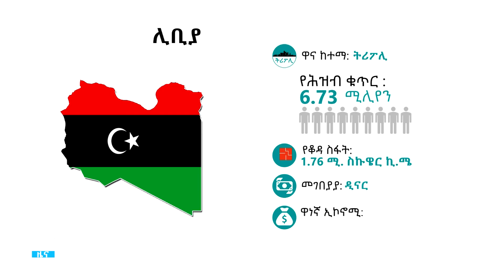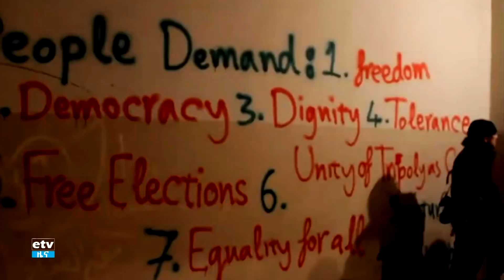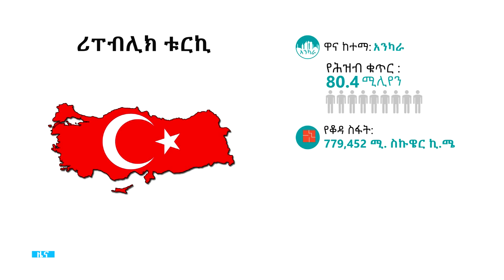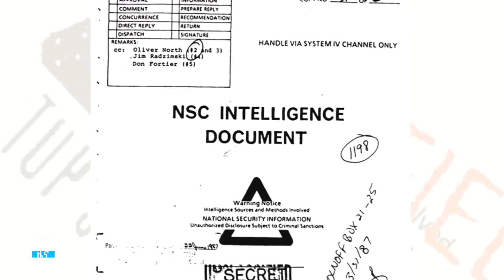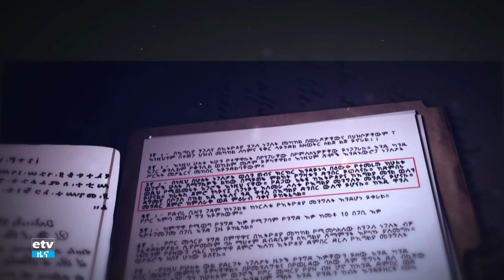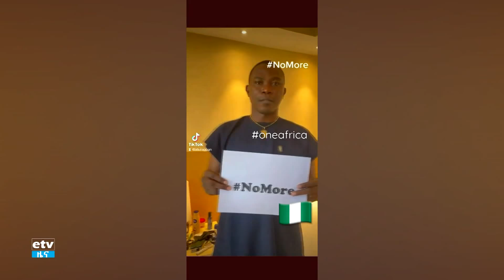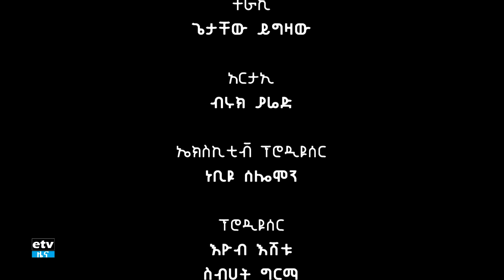ህብረት፣ ፅናት ፣ ሉዓላዊነት